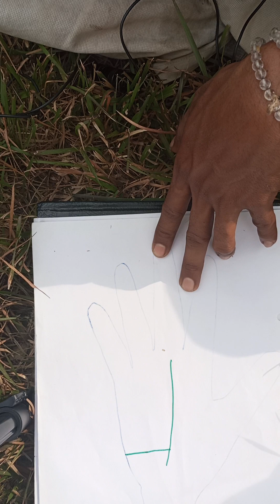बिदेश यात्राको बारेमा हस्तरेखाद्वारा थाहा पाउने सरल बिधि नेपालीमा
बिदेश यात्राको बारेमा हस्तरेखाद्वारा थाहा पाउने सरल बिधि नेपालीमा # palmestry